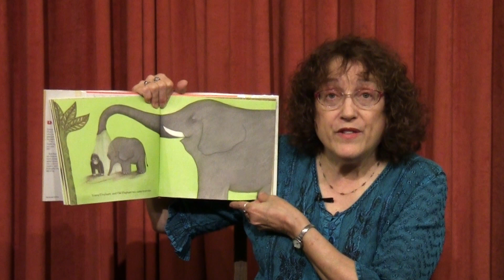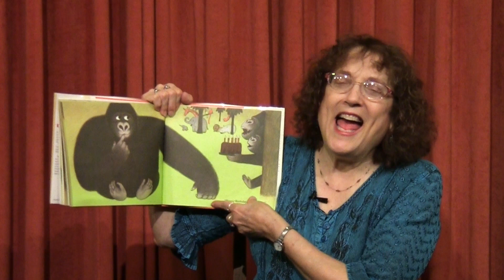Little Gorilla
Flights Of Fantasy Story Theatre